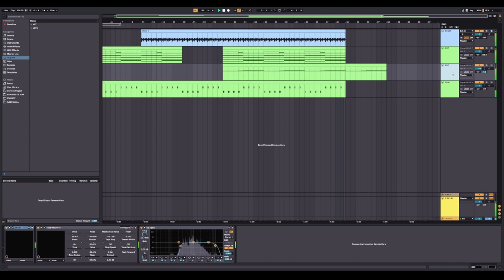JAMUARY2022 - eveningdreamer - Witches 24